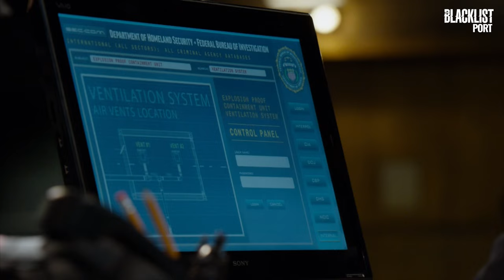Aram enfrenta todos para garantir a vida de Liz | Temporada 3 | The Blacklist em Português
Soltam nitrogênio na cela de Liz, e Aram entra em desespero, revelando a senha. Enquanto isso, Tom e Ressler resistem aos ataques, esforçando-se para manter Karakurt vivo

Desfrute de mais conteudo como este no AXN!

The Blacklist em Português:
The Blacklist é uma série americana que conta a história de Raymond Reddington, um dos criminosos mais procurados do mundo, que decide se entregar ao FBI e cooperar para pegar outros bandidos. Sua única condição é trabalhar lado a lado com Elizabeth Keen, uma jovem novata, que fica fascinada com a astúcia e inteligência de Reddington.